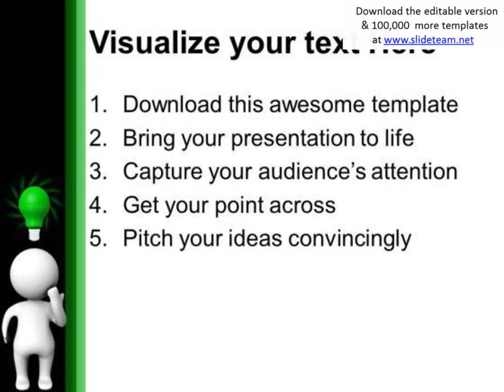3d man with green bulb idea education powerpoint templates ppt backgrounds for slides 1112